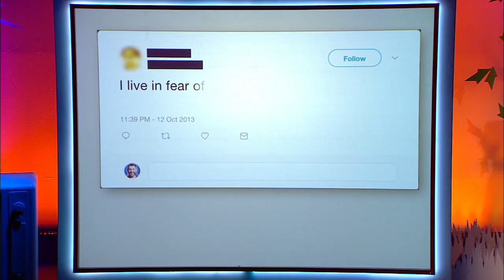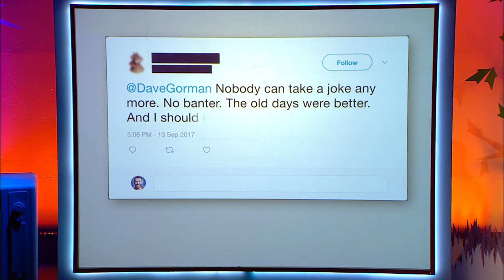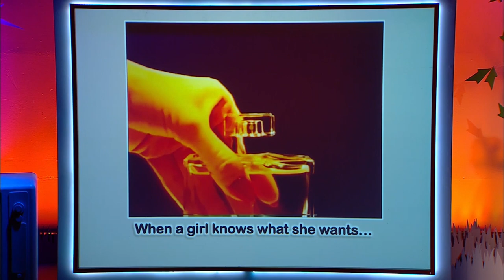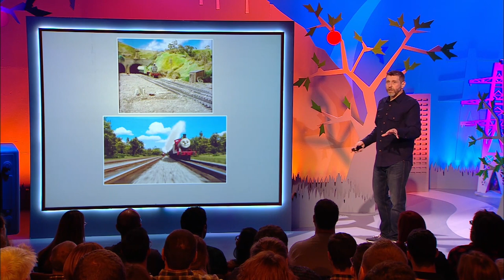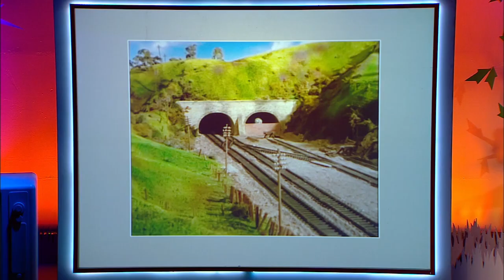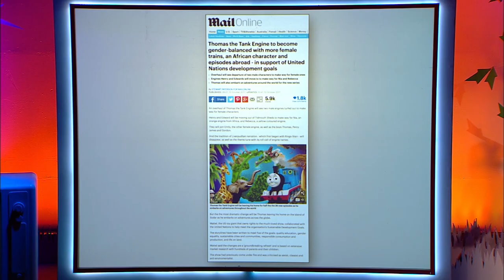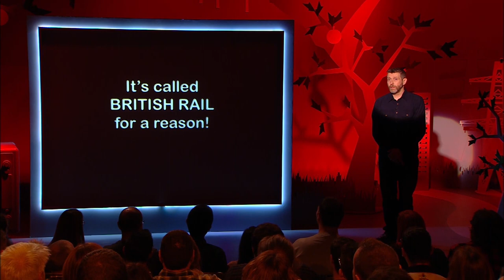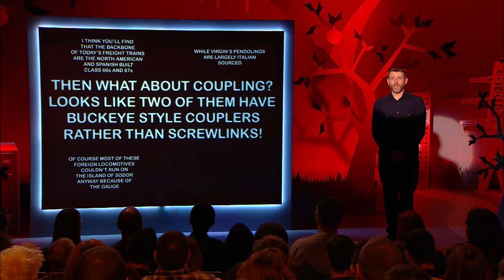Dave Gorman: Political Correctness Gone Mad | Found Poem | Modern Life is Goodish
From Modern Life is Goodish, Dave Gorman takes a dive into the bottom half of the internet where people are annoyed by 'political correctness gone mad' in the world of Thomas the Tank Engine.